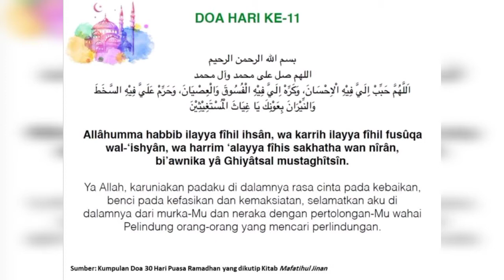DAY 11 - DOA HARIAN BULAN RAMADAN (hari ke-11)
Sumber:
Grup WA